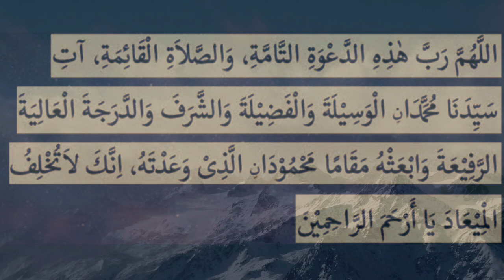adzan & do'anya ‼️nahawand kurdi ‼️ mumin ainul mubarok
adzan bilal nahawand kurdi semoga bermanfaat amiin. kalau anda suka jangan lupa dukungannya buat channel ini trmks.